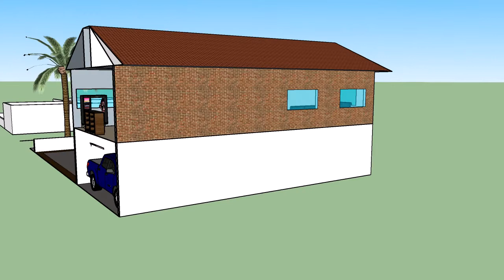Maqueta digital, por Fernando Torres